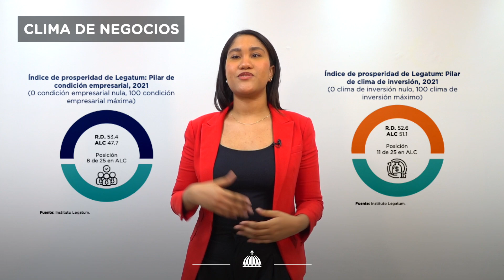MinEconomiaRD🇩🇴 publica el Boletín de Competitividad Sectorial (BCS) 2022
@MinEconomiaRD🇩🇴 publica el Boletín de Competitividad Sectorial (BCS) 2022, cuyos indicadores analizados en el BCS 2022 posicionan a República Dominicana en varios aspectos por encima de los promedios regionales.👉🏻La Analista Sectorial I la Dirección de Análisis Económico Sectorial, Judith Aquino, explica como el turismo como clima de negocio exhibe niveles de competitividad superiores al promedio latinoamericano. 🗣️Judith Aquino, muestra como la RD obtuvo la mayor recuperación en el turismo en comparación al promedio latinoamericano y registró la variación interanual en llegada de turistas internacionales más alta del 2021.